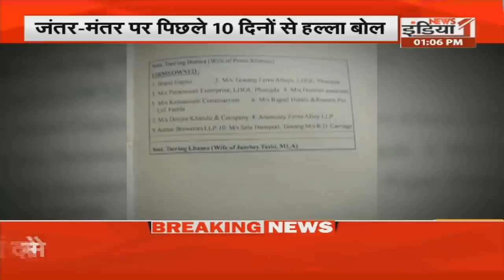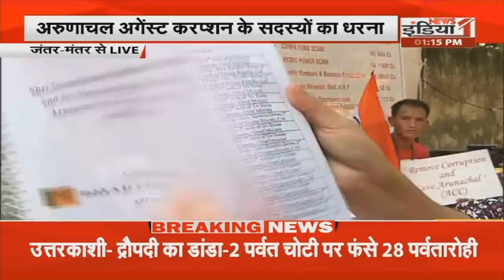भ्रष्टाचार के खिलाफ 2400 किलोमीटर का सफर || Debate || News1India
Sol Dodum, a young activist from Arunachal Pradesh, has become an overnight sensation after covering a distance of 225 kilometres on foot. He walked from his home town in Seppa to Itanagar on Monday, April 18, marking his demonstration against the state government's alleged failure to fulfil the essential requirements of citizens.

Dodum started his journey from Seppa in the East Kameng district on April 15, which concluded at Itanagar on April 18 night. Later, he staged a protest to grasp the attention of the authorities towards his demand for clean drinking water and good roads back in his residential town.

'Many In Seppa Struggling For